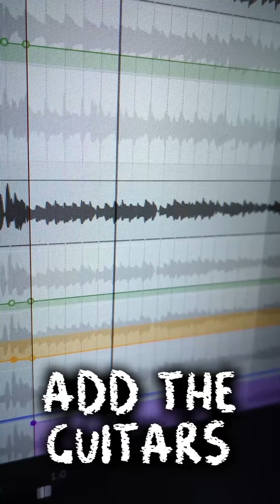What if Huwag Muna Tayong Umuwi - BINI was an anime opening?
What if Huwag Muna Tayong Umuwi - BINI_ph was an anime opening?

LSS na LSS ako dito! sobrang paborito ko na to haha kaya ginawan ko ng rock version, and syempre dahil paborito ko na to, ilalapat natin to sa pinakapaborito kong anime,  ang one piece! binagay ko rin yung areglo sa One Day, isa sa pinakamagandang opening ng one piece! hehe. ayos ba?

GEARS

Fender  Aerodyne Jazz Bass
Smiger  LG-2 Pro
IBOX Dampers
Kable Atbp
Arc Picks